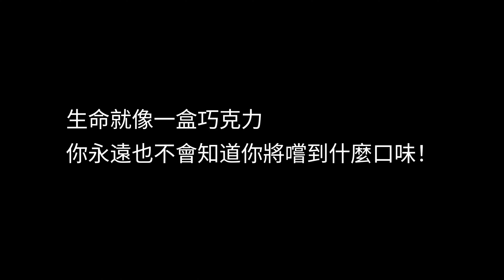2023/6/12 尋龍探員記事本~投83線18.5K附近 姊妹原|梅園吊橋上行